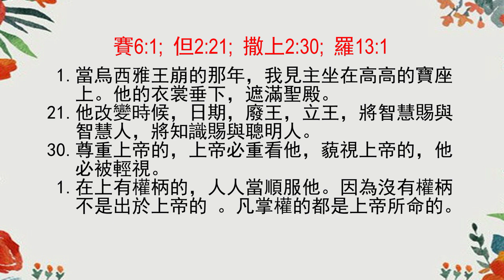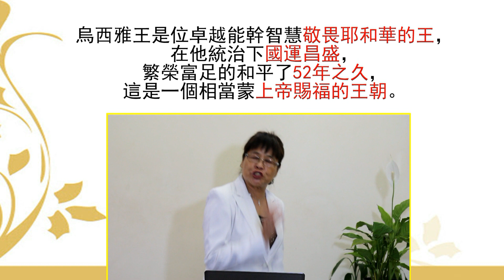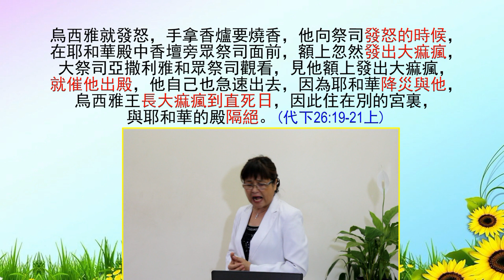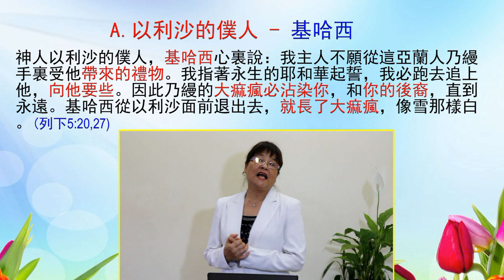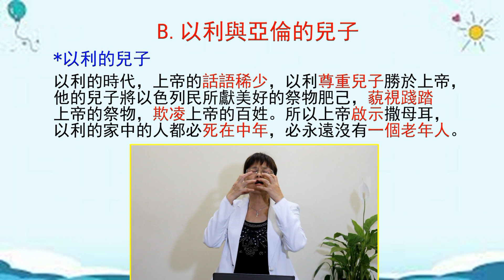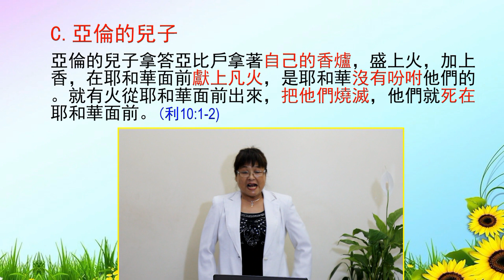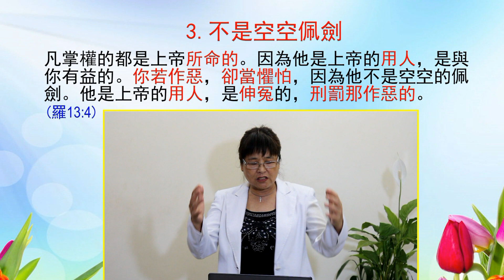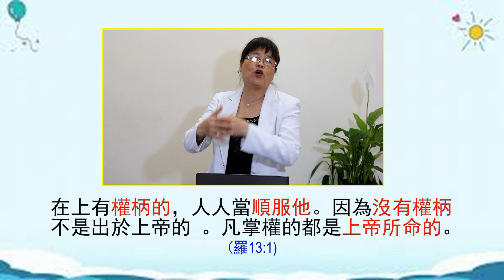榮耀的職權 - 榮耀的建造系列 Part 2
題目: 榮耀的職權
系列: 榮耀的建造 - Part 2
經文: 賽6:1;   但2:21;   撒上2:30;   羅13:1